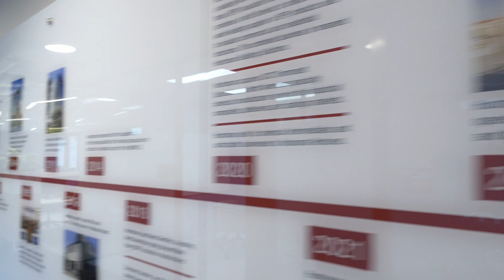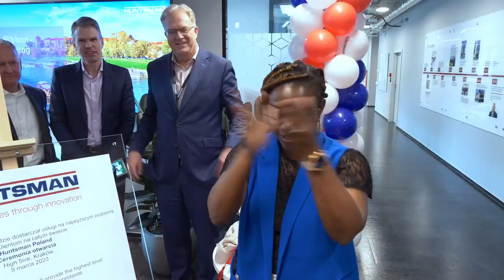Huntsman Poland Global Business Services Site Celebrates Official Opening with Associates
Huntsman's Global Business Services (GBS) hub in Poland held a ribbon-cutting on March 9, 2023. The company celebrated with approximately 60 associates who already work at the new site.  To learn more about the exciting job opportunities Huntsman has available in Krakow, Poland visit us